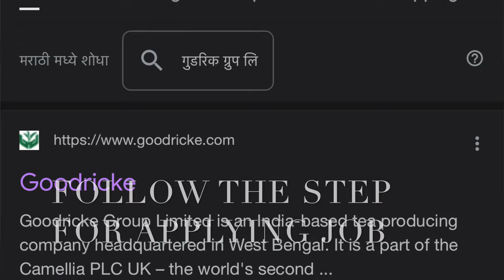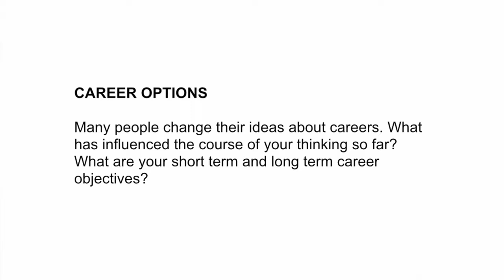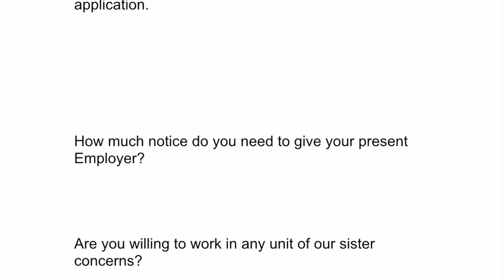GOODRICKE Tea Garden Interview Process | How To get Job In Goodricke tea Industries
Hi guys, In this video I cleared you all the process of getting job in one of the most famous tea estate "GOODRICKE" Tea Estate. Just follow the process and get job.

Assamica Tea Consultancy (For book your slot)

My Name is Abhijeet Singh,I reside in Mumbai.i am a  model by proffesion and also a entrepreneur and lawyer. i take you all to my small and happening   life and also make informative video for all. Thank you

sONG USED-  I used it from NCS.

My shooting camera- GoPro HERO 9

THANK YOU,ENJOY YOUR DAY AND STAY SAFE